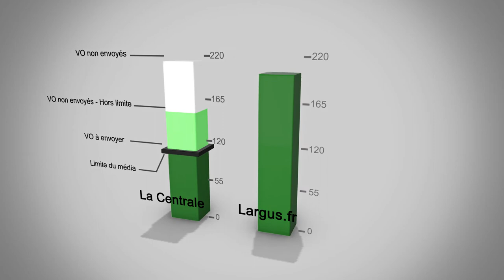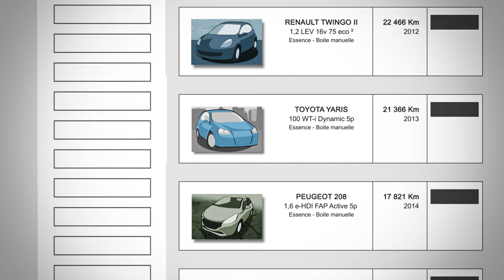DIFFUSION+ avec L'argus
Vidéo de L'argus